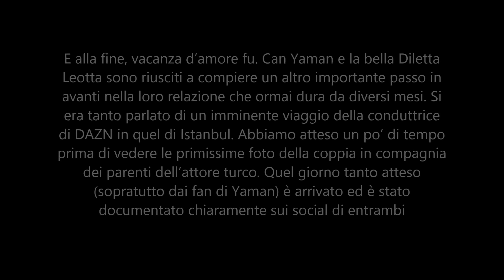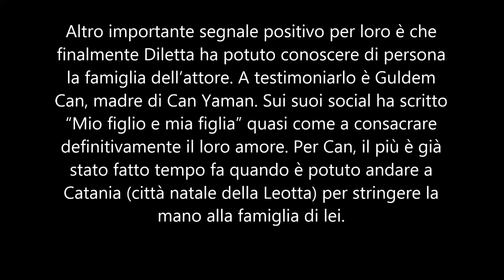Can Yaman e Diletta Leotta, vacanza d’amore in Turchia